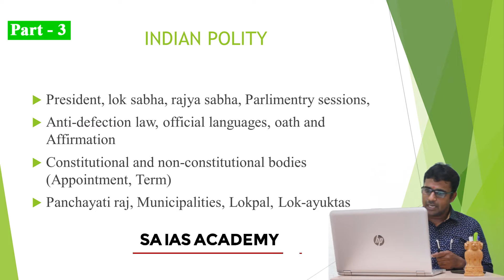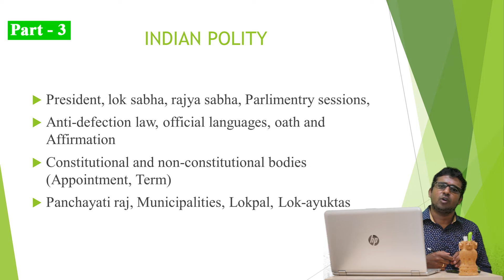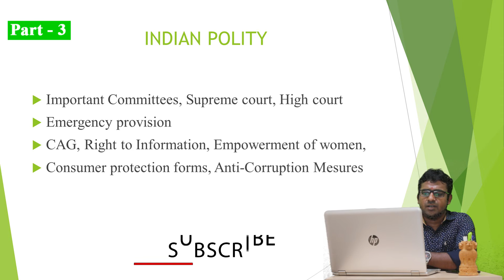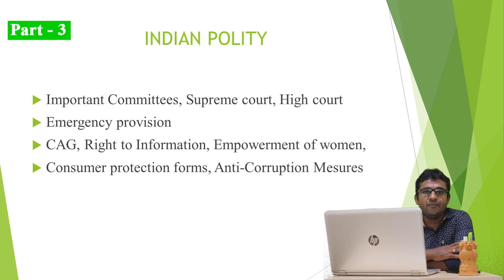Group 4 || Indian_Polity || Part 3 || SA IAS ACADEMY || VENKATESH KUMAR || COIMBATORE.